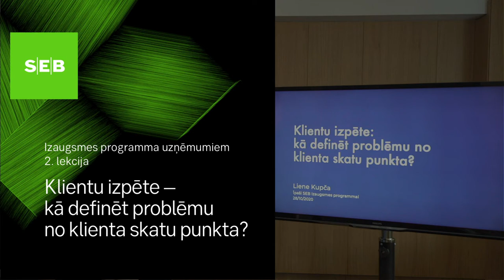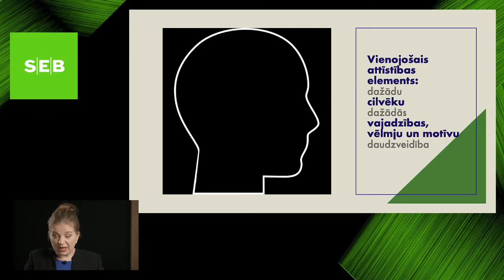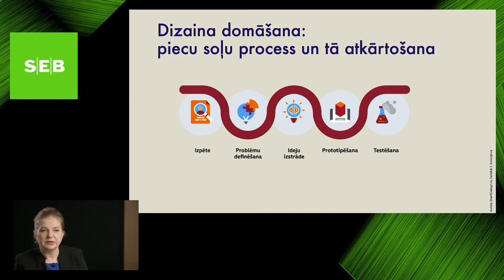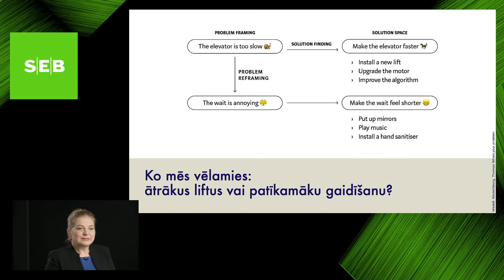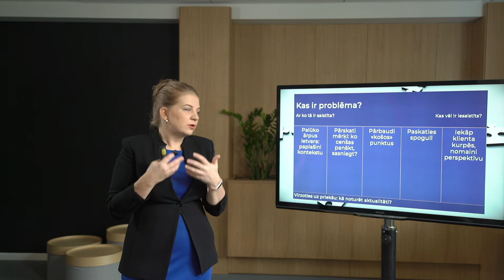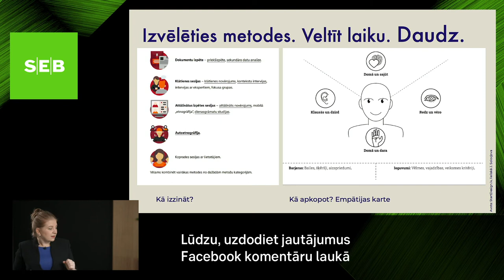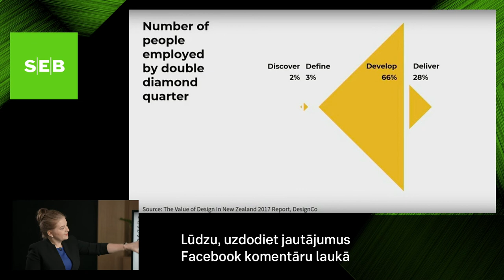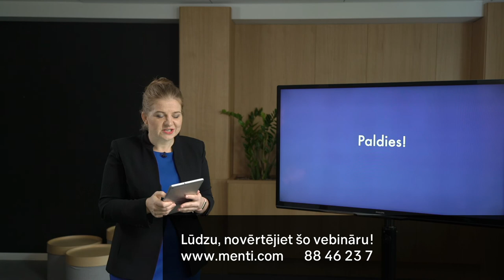Liene Kupča: Klientu izpēte - kā definēt problēmu no klienta skatu punkta?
Izaugsmes programmas lekciju par klientu izpētes tēmu vada pakalpojumu dizaina un stratēģiskā mārketinga komunikācijas eksperte Liene Kupča.
Viņa apskata šādus jautājumus:
• Kādēļ ir svarīgi pārbaudīt pieņēmumus par savu klientu un kā to paveikt?
• Kādi ir rīki, ar kuru palīdzību identificēt un saprast savu klientu vērtības un vajadzības?
• Kādi ir klientu segmentēšanas pamatprincipi un informācijas strukturēšana?
• Kādā veidā pārbaudīt produkta piemērotību tirgus vajadzībām?

Par lektori: Liene Kupča vairāk kā 18 gadus ir darbojusies stratēģiskās mārketinga komunikācijas jomā, strādājot uzņēmumos Lattelecom/Tet, Ideju Forums, vadošajās radošajās un mediju aģentūrās McCan, TBWA. 2019. gadā Liene pievienojās stratēģiskā dizaina aģentūras Rethink vadībai Latvijā, pievēršoties pakalpojumu dizaina jautājumiem un palīdzot iestādēm un uzņēmumiem pilnveidot savu pakalpojumu lietojamību. Tostarp Liene piedalījusies pilotprojekta Dobeledara.lv izveidē.